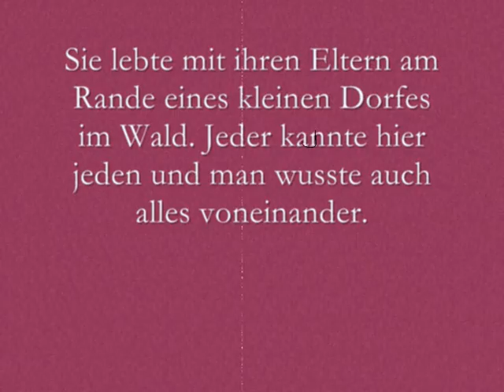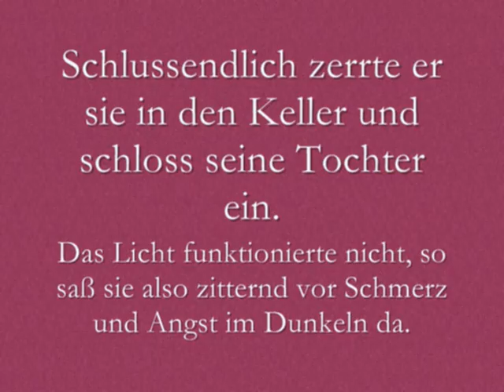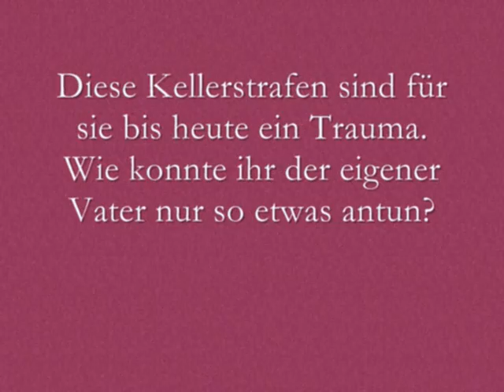Traurig aber Wahr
ja was soll man dazu noch sagen ?! einfach traurig ... helft den menschen ...